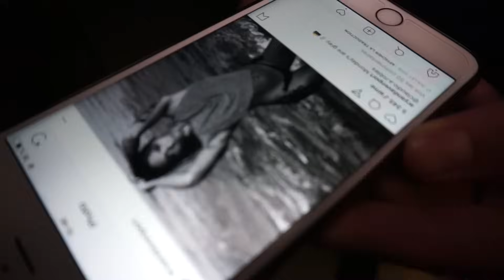QUAND TU GROSSIS😭🍕 - FAHD EL